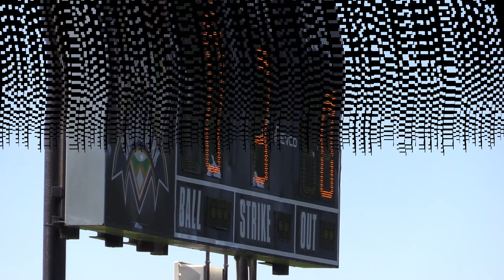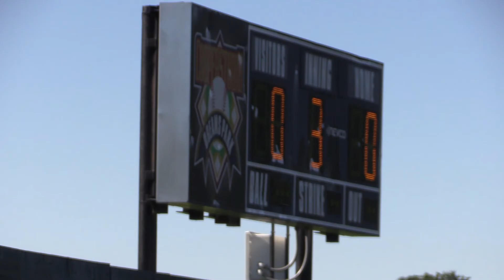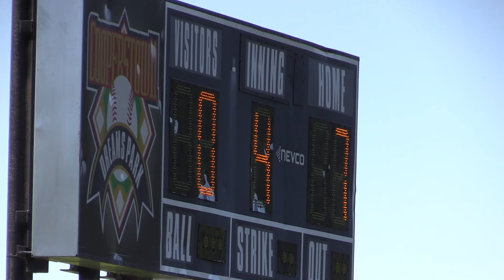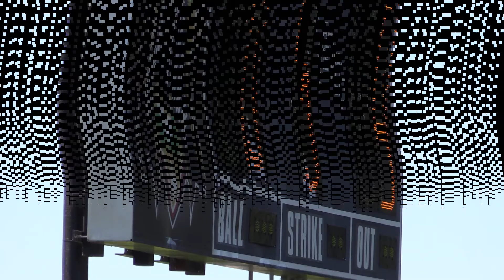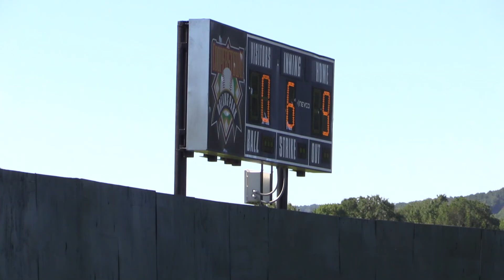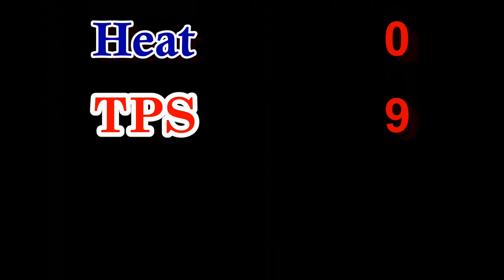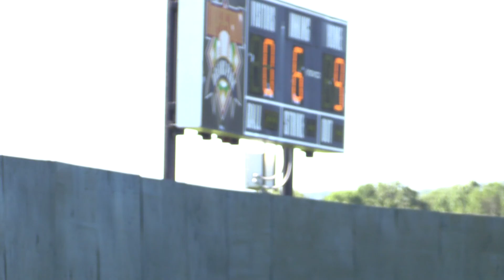Cooperstown Dreams Park: Pro Swing/Team Pride Select vs Heat ... 8-23-16